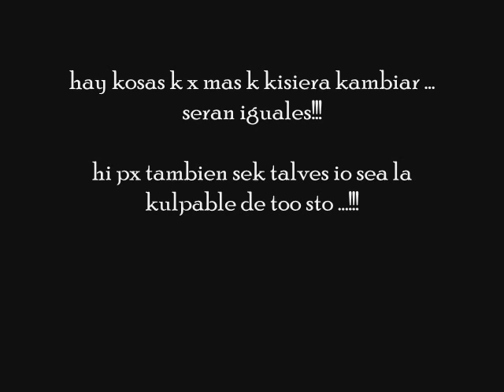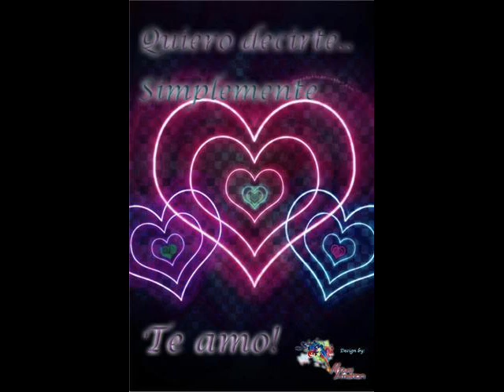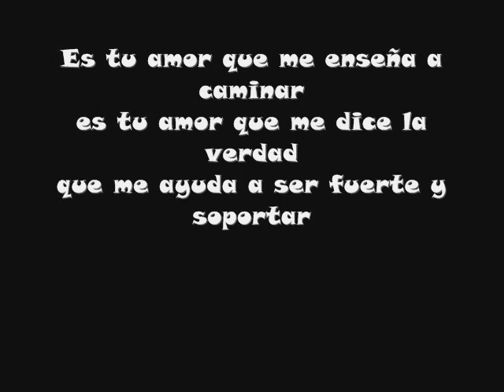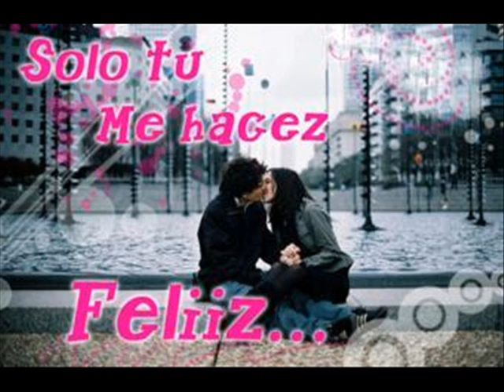es tu amor - laura y andy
este video este dedicado especialmente para ti mi ninio lindoO

...╚ Te AmOo █ .LaUuu. And. Andyy ...FoOreVer